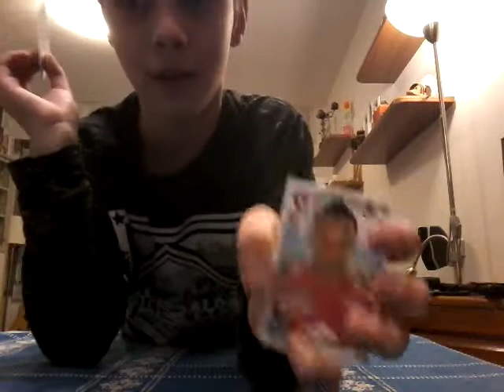Calciatori panini (EP 09) spacchettamento 11 pacchetti #01